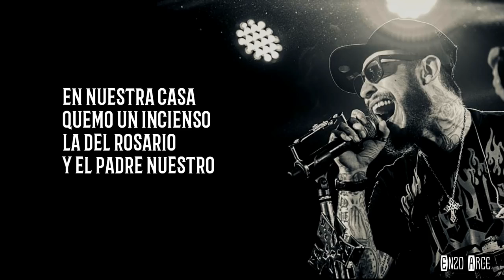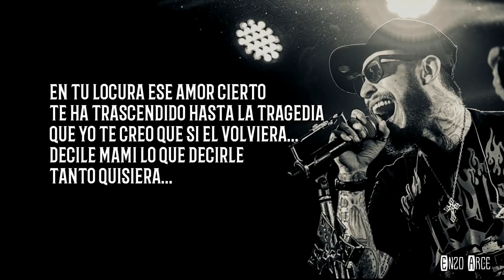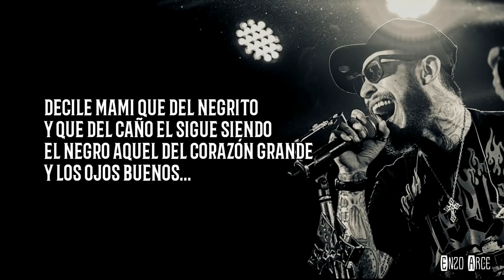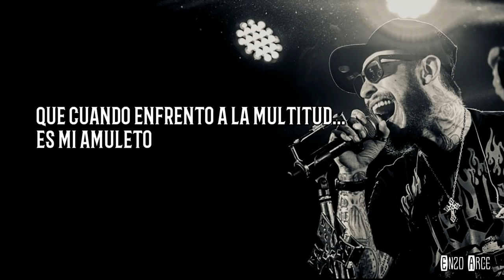Ulises Bueno Amuleto Adelanto Letra 2018